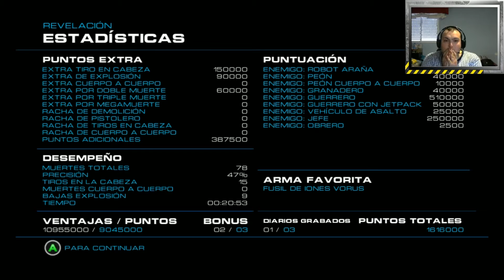ALIEN RAGE GAMEPLAY ESPAÑOL #6 REVELACIÓN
Saludos mis dementes amigos, aqui traigo nueva serie al canal. Alien Rage. Una raza alienigena peligrosa, destrucion, chuleria y de todo tiene este juegazo. Disfrutar y saludos ^^.

Referencias
-The Sindex Tv